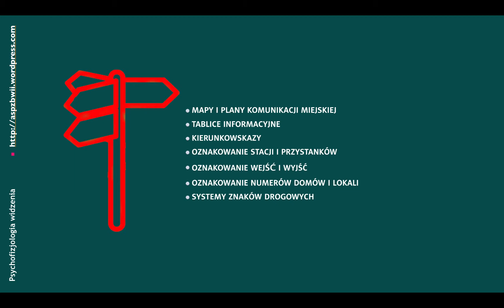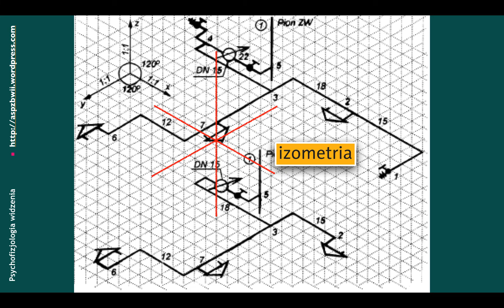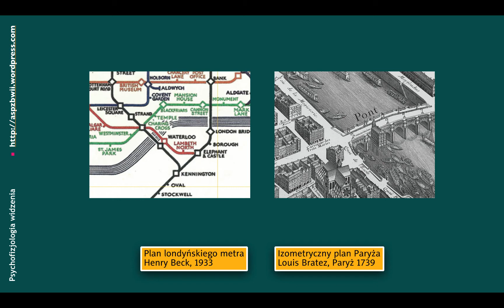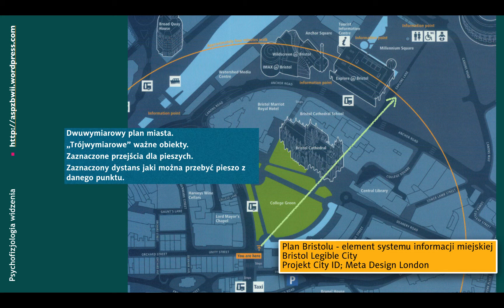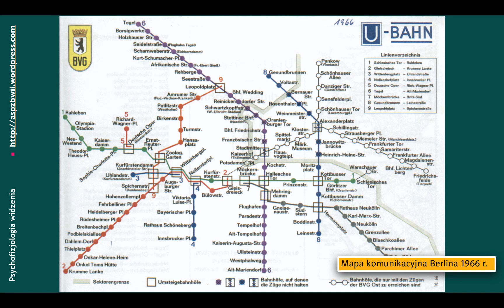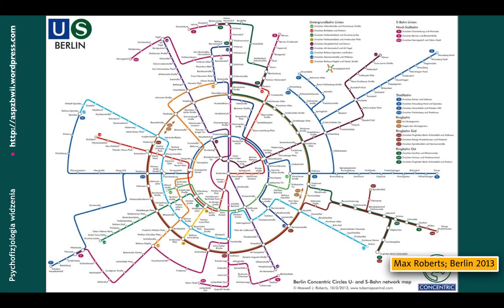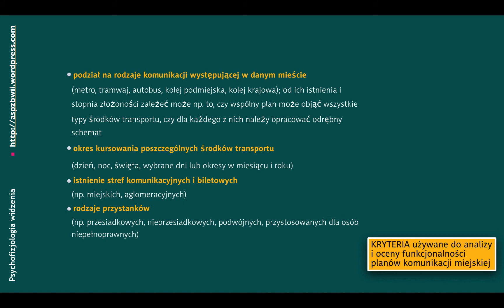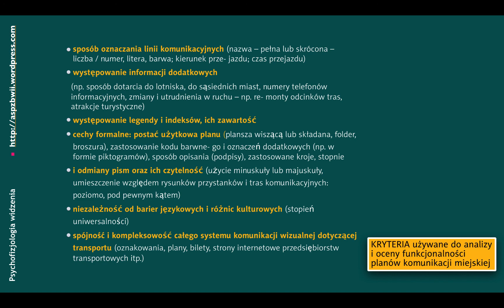PFW16 Informacja wizualna Przestrzeń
Wykład na podstawie książki A. Myczkowska-Szczerska "Projektowanie informacji Wizualnej. Wprowadzenie." Wydawnictwo ASP Kraków 2018